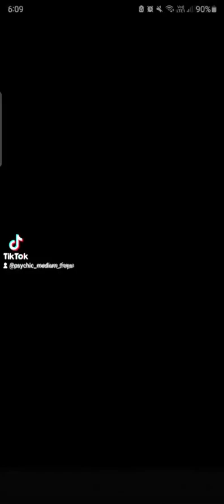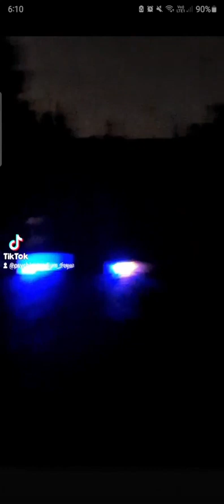amazing footage on a screen recording from one of my followers